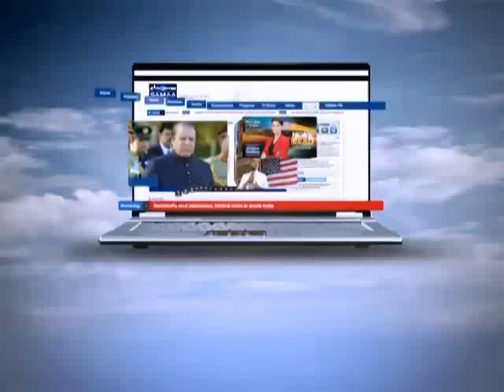News Beat, Qadri ka Elaan, 10 Aug, 2014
Youm e Shuda .. Inqilab ya shahadat ..?
Jo hath Hum pay otthay tor do .Dr Tahir ul Qadri
Khoon k Zimme dar Shareef Baradran .. Dr Tahir ul Qadri
Halaat N-Legue kay hath say nikal gaye ..?
Establishment Humat ka sath ya nahi ..?